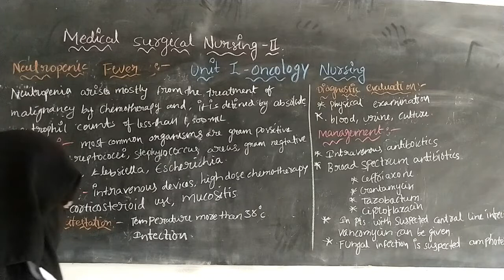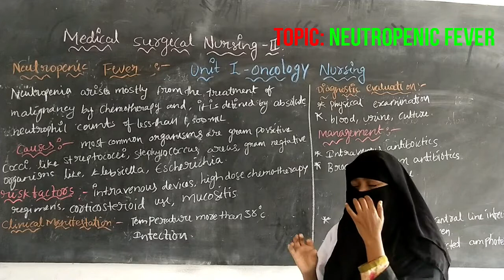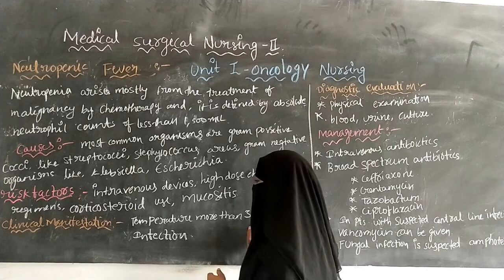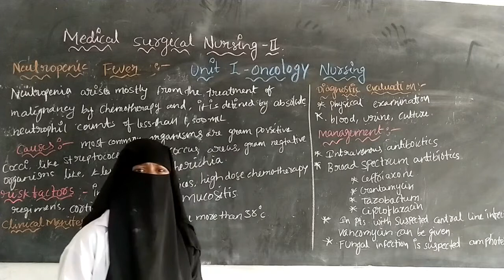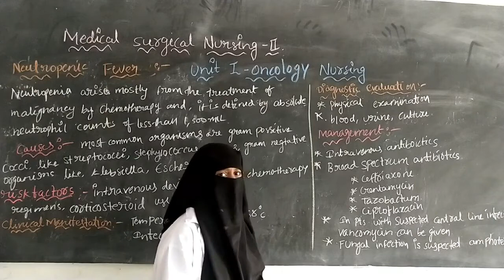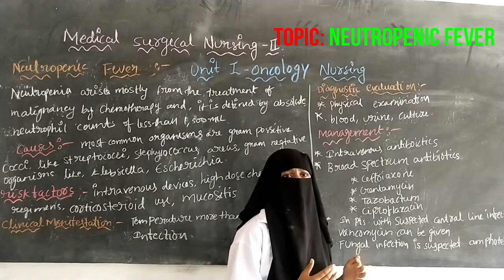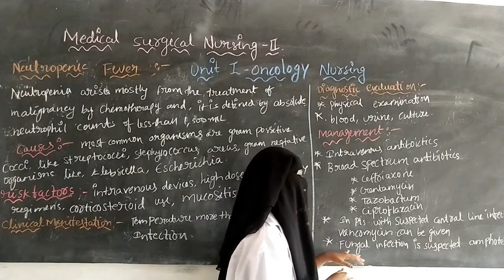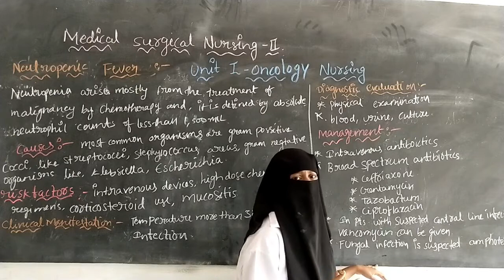GNM II YR : NEUTROPENIC FEVER, (ONCOLOGY NURSING) (MSN-II)